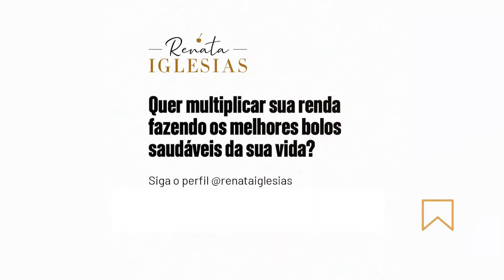Não tem em casa o molde para biscoitos, pega essa dica então!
Não tem em casa o molde para biscoitos, pega essa dica então! - C1!